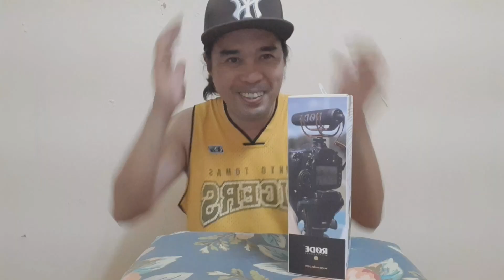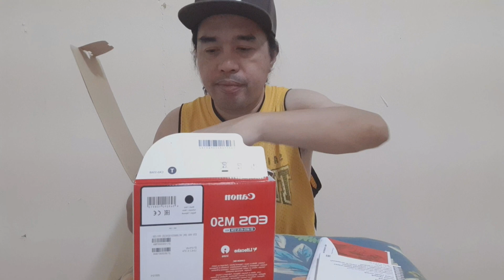UNBOXING CANONEOSM50 RODEMICGO TRIPOD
PS.
PAKI LIKE AND FOLLOW ANG ATING FACEBOOK PAGES
MARVIN RODRIGUEZ VLOGZ